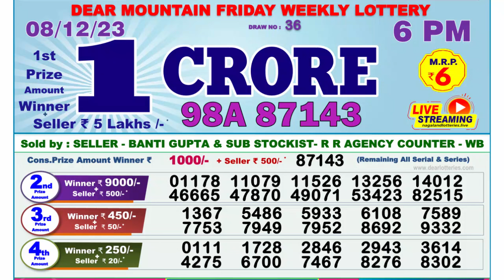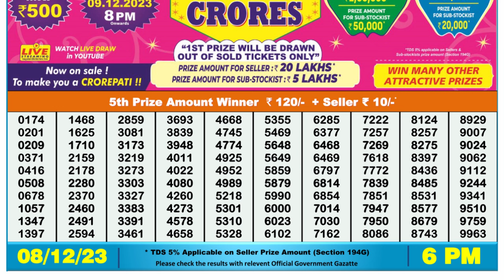🔴 Lottery Sambad Live 06:00pm 08/12/23 Day Nagaland State Dear Lottery Result Pdf Download